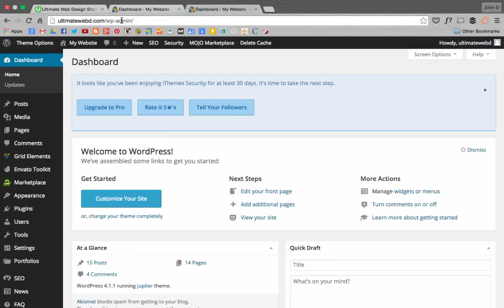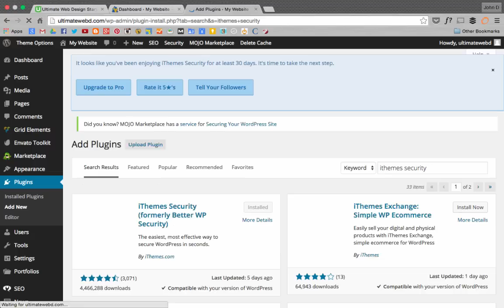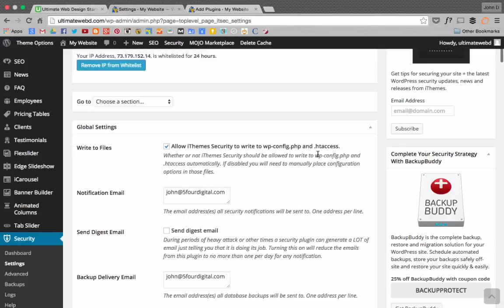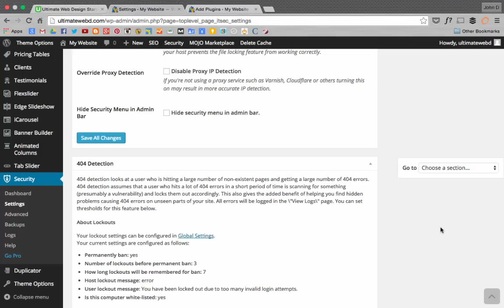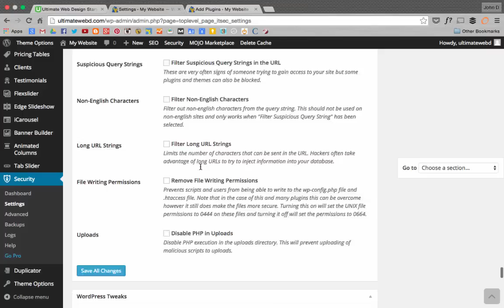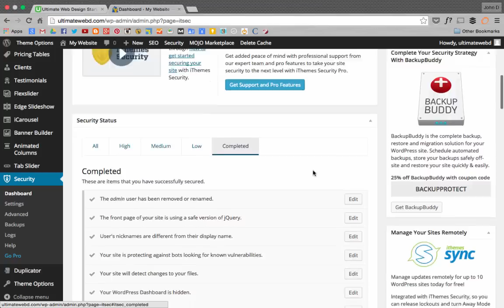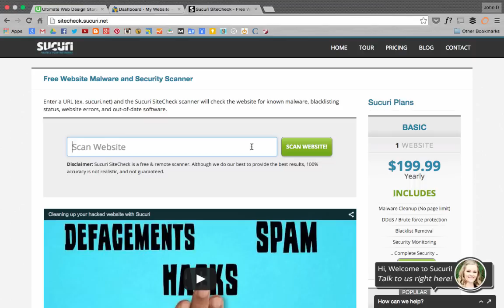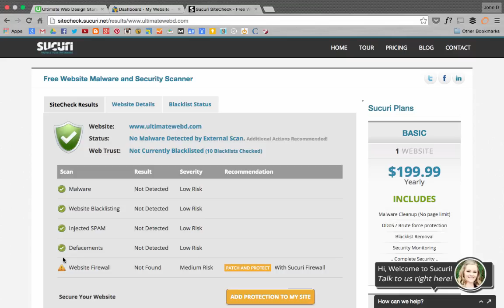The Best Wordpress Security Tips of 2016 | Ep.7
We Discuss  Several Wordpress plugins and tools to protect your website!

- 5Four Digital Marketing is an SEO Company in Miami providing innovative digital marketing services to local and nationwide businesses.  With Search Engine Optimization, 5Four Digital utilizes proven marketing methods to boost rankings organically through Resposive web design, marketing strategies and online tools that decrease spend and increase ROI.  Welcome to 5Four Digital. Live. Love. Marketing.